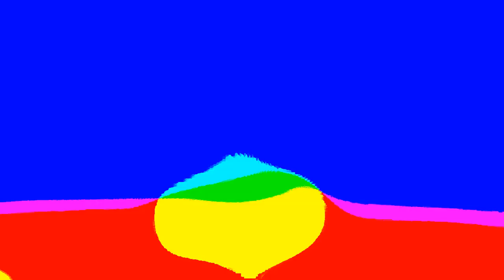ichy hates the it movie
round 2 vs j cooley